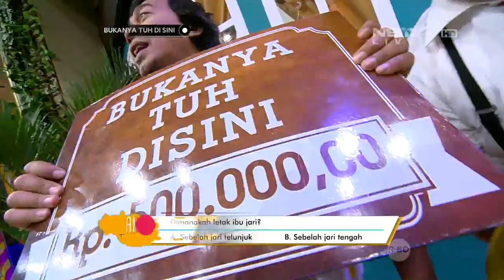Bukanya Tuh di Sini - Lucunya Kenta Waktu Nyanyi (3/4)